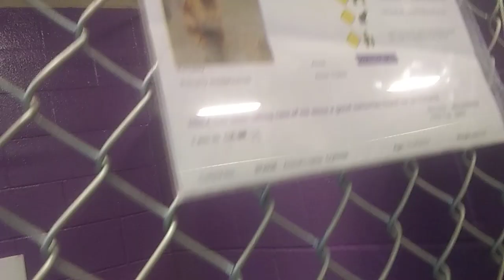HSSAZ shelter Copper 10 mos Pet Id 872928 kennel 19 old film 20191117 160546